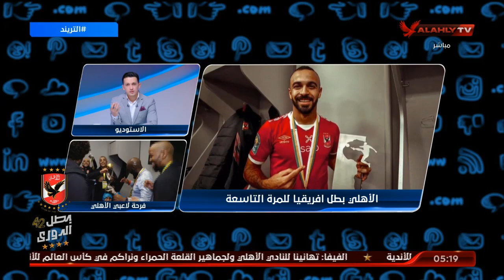حلقة التريند مع أمير هشام | 28 - 11 - 2020